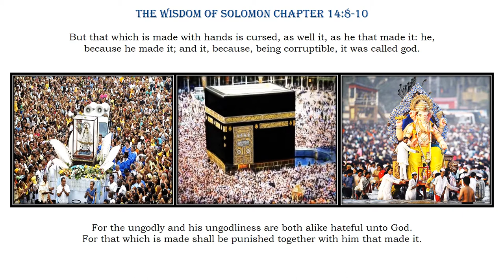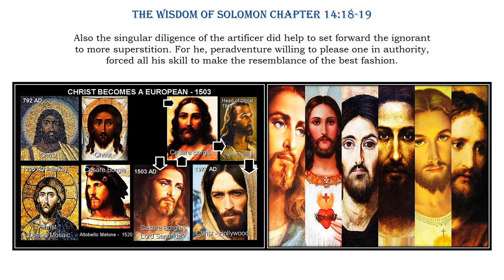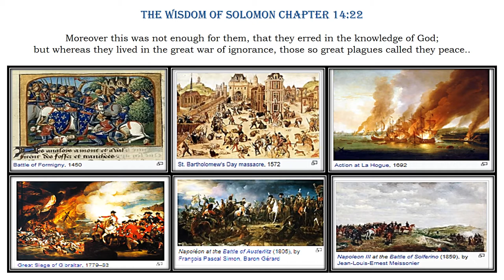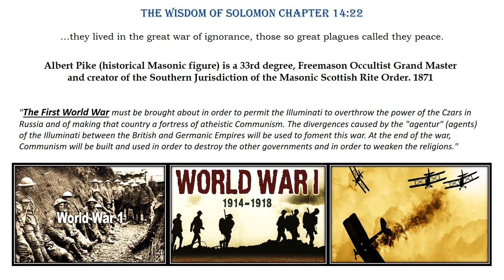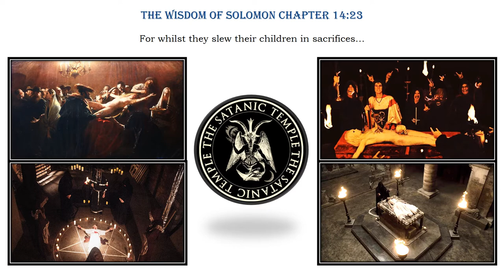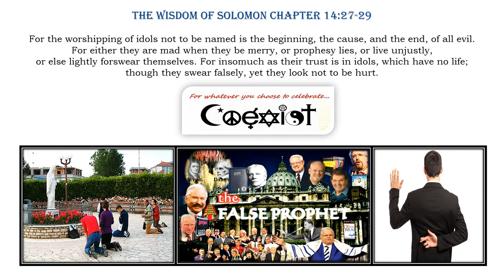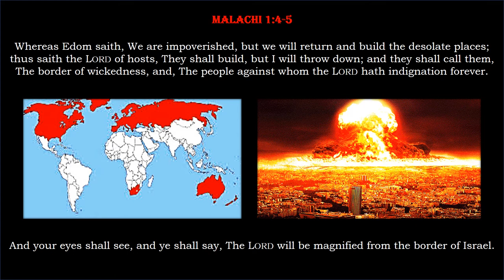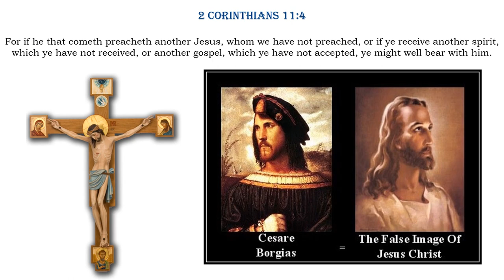The Rise & Fall of the Europeans (Edomites) & the Nations - (Idolatry)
A Hebrew Israelite Online Bible Study | The Coming Judgement for the European/Edom & the Nations Idolatry: Thou shalt have no other gods before me | The Christian Crusades:  Holy Wars & God's Judgement | The Messiah's "Upcoming Judgement" for "European/Edomite Christian Crusades" & the Nation's "Pagan Idolatry"  For Precept upon Precept; Line upon Line, Line upon Line; here a Little, and there a Little | No Opinions or Private Interpretations | Just Pure Scriptures:

God's "Pending Judgement" for Europe's "Christianity Crusades" & the Nation's "Pagan Idolatry" in the Wisdom of Solomon Chapter 14:15-21 For a father afflicted with untimely mourning, when he hath made an image of his child soon taken away, now honoured him as a god, which was then a dead man, and delivered to those that were under him, ceremonies and sacrifices.

Thus in process of time an ungodly custom grown strong, was kept as a law, and graven images were worshipped by the commandments of kings, Whom men could not honour in presence, because they dwelt far off, they took the counterfeit of his visage from far, and made an express image of a king whom they honoured, to the end that by this their forwardness, they might flatter him that was absent, as if he were present.

Also the singular diligence of the artificer did help to set forward the ignorant to more superstition. For he peradventure willing to please one in authority, forced all his skill to make the resemblance of the best fashion.

And so the multitude allured by the grace of the work, took him now for a god, which a little before was but honoured as a man. And this was an occasion to deceive the world: for men serving either calamity or tyranny, did ascribe unto stones, and stocks, the incommunicable Name.

Hebrew Israelites